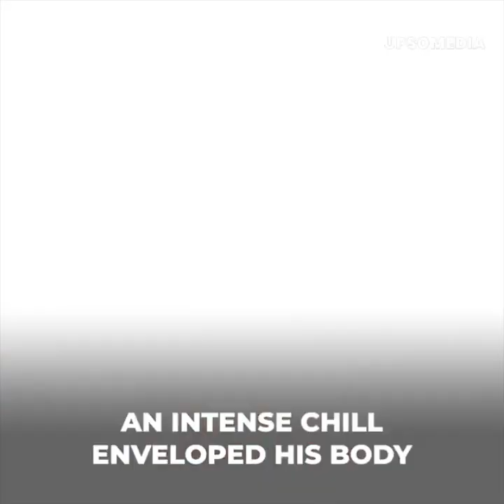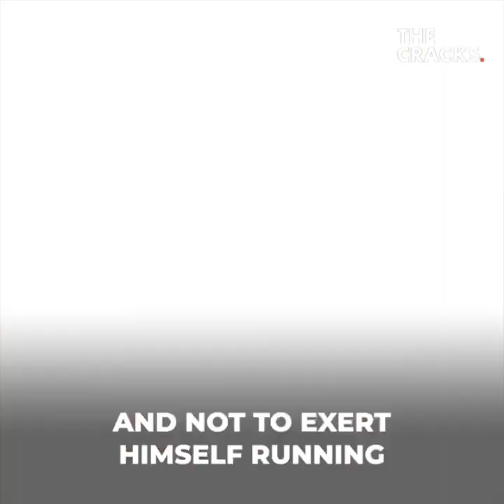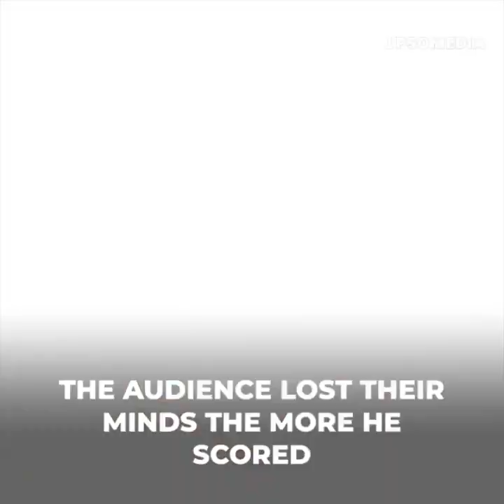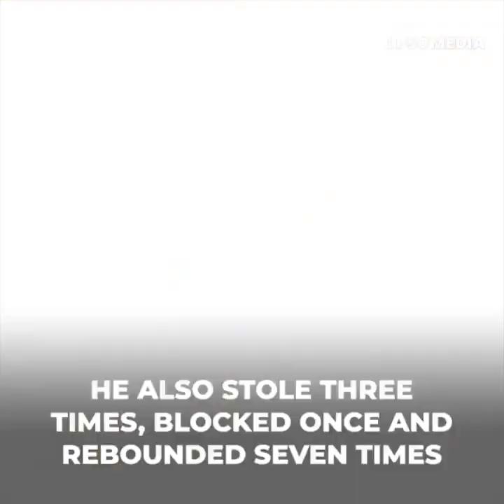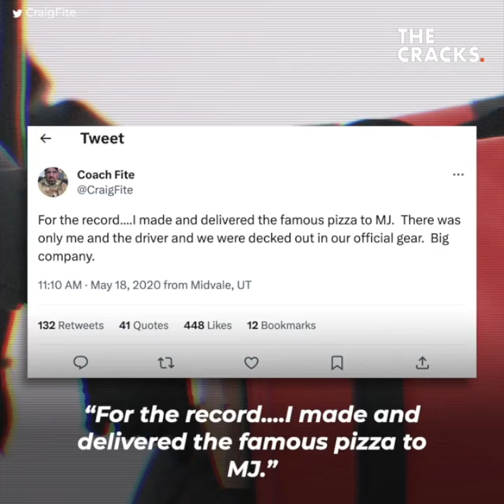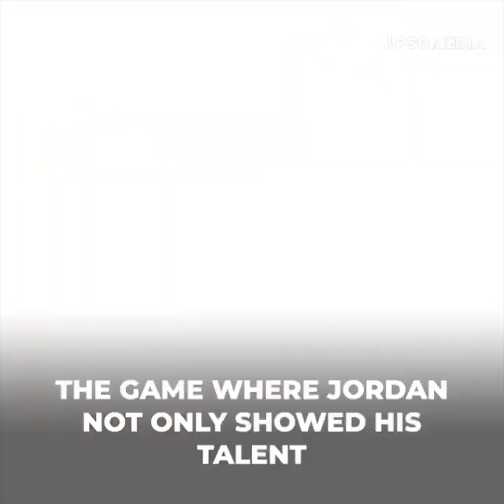About to pass out: The Final Michael Jordan played with a 100º fever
Michael Jordan fell ill during the finals.
The night before he had a fever.
But he couldn’t give up.
And he went into the court to make history.
His sudden illness, however, might not have been a coincidence.
Someone left him in such a state, some claim.
And after years of mysteries, the man confessed.